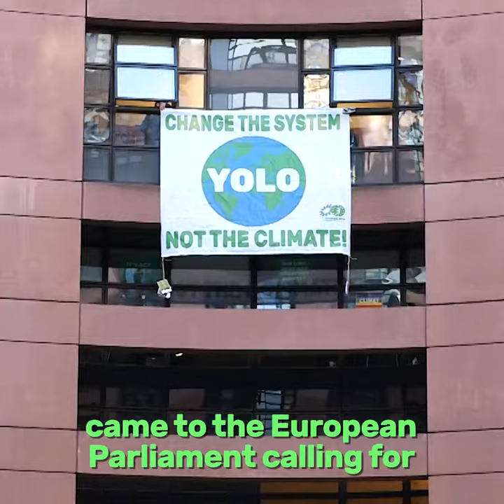Time for climate action!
On 15th March, young people in over 110 countries will be marching and striking to demand climate action! ✊🌍